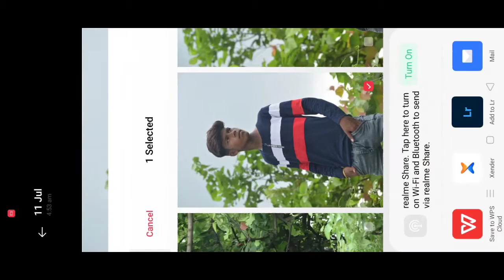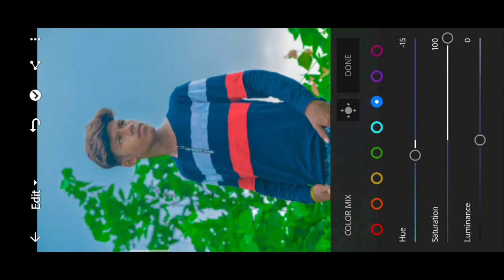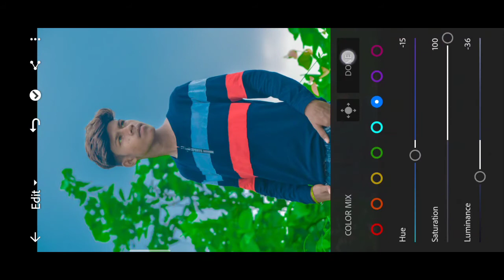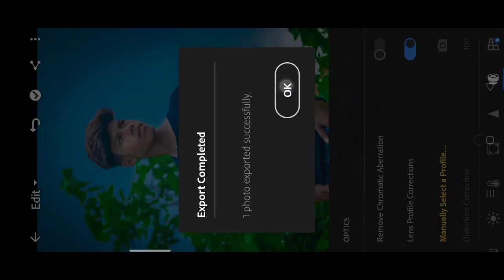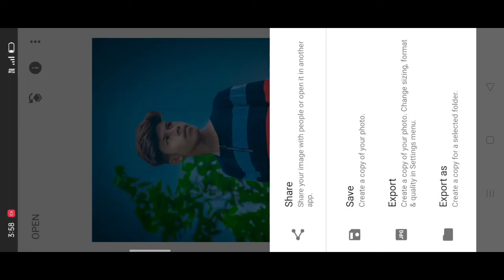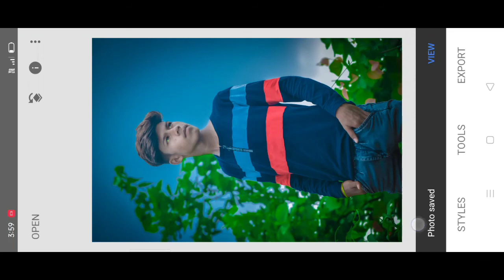HOW TO LIGHT ROOM & SNAPSEED EDITING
MOBILE EDITING